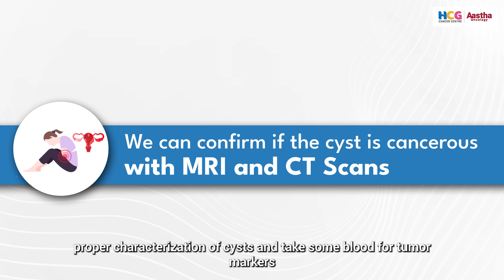Can Ovarian Cancer Start as a Cyst? | Dr. Nidhi Gupta Explains Types, Symptoms & Early Detection.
Ovarian cancer can begin with something as seemingly harmless as a cyst. Join Dr. Nidhi Gupta as she breaks down the types of ovarian cysts, symptoms to look out for, and why early detection is crucial for effective treatment. Don't wait until it's too late—learn how to take charge of your health today.